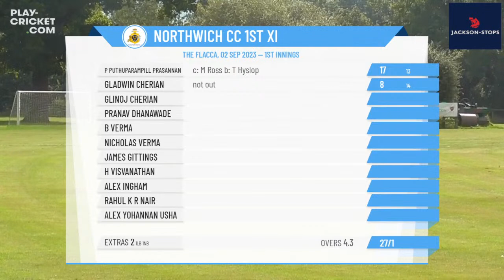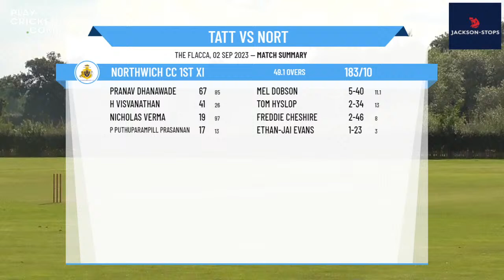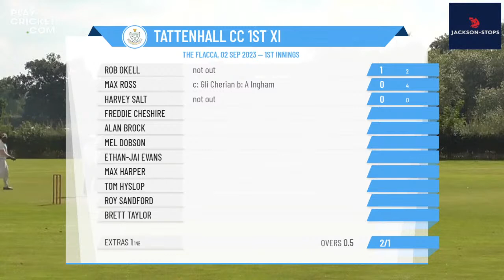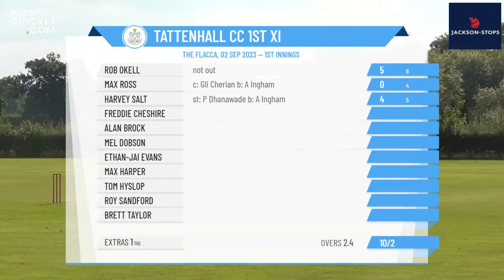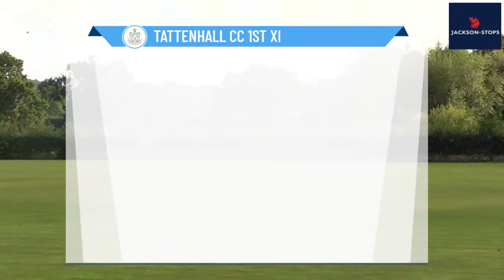Cheshire County Cricket League - 1st XI Division 3 - Tattenhall CC 1st XI v Northwich CC 1st XI